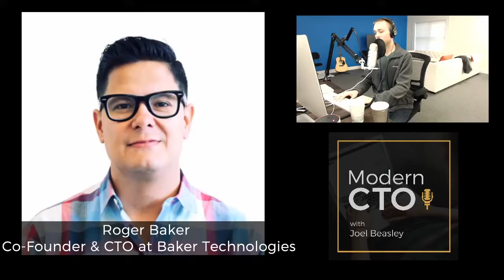Old Guard Mindset Is Dying Out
Out with the old, in with the new. The old guard mindset is dying out and in comes a new generation of technologists.